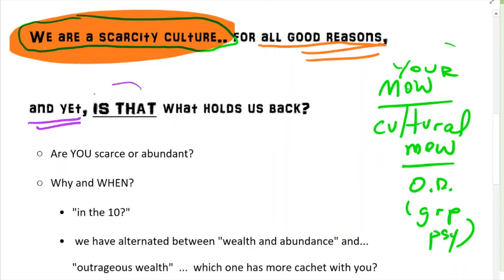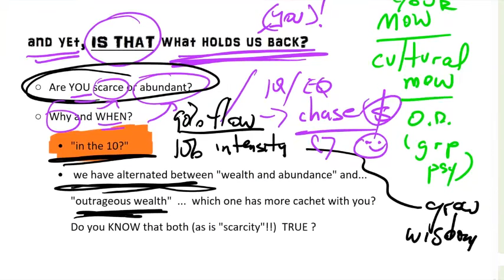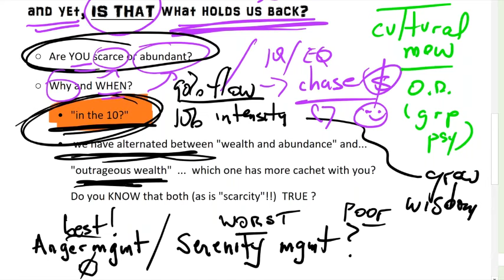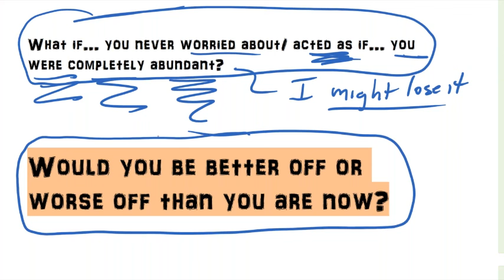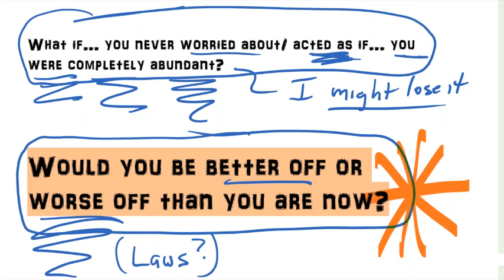Wealth is a Mindset